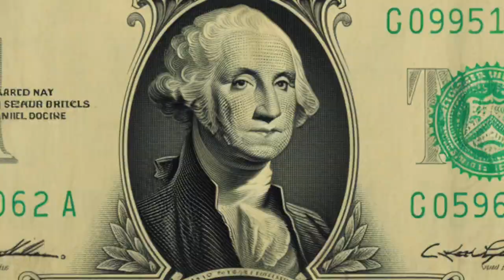TASTE - Walking Home (official video)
our new EP is out now listen to it in full

TASTE new single Walking Home from our new forthcoming EP out this Fall
mastered by Sam Berdah at the Wall.
copyright control.
video by YW (2023)

Money can come
Money can go
I see waves on the sidewalk
Where is my home?
Motions are low
The night is slow
Now you can’t stop me from going there
I'm walking home

Money can wait
Business is slow
As long you don’t drink my wine
I wanna go
Life is mono